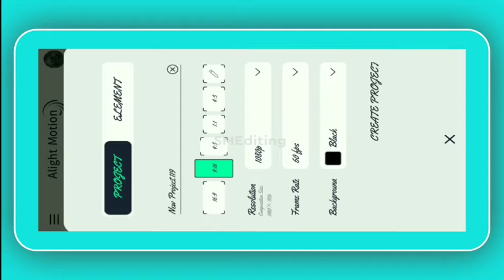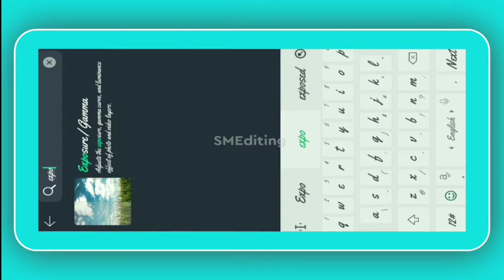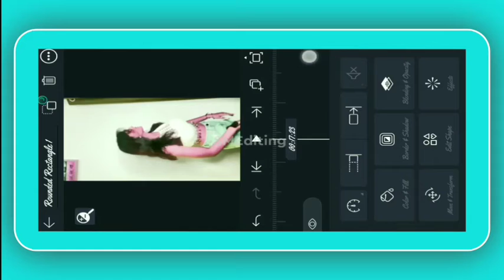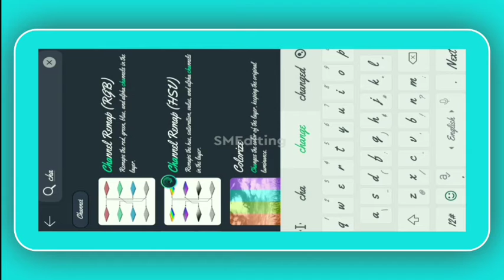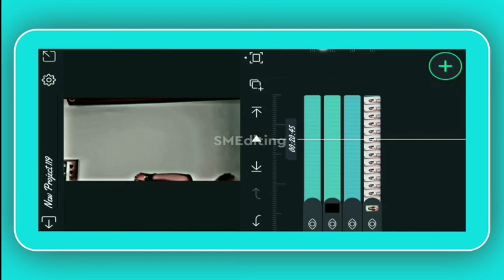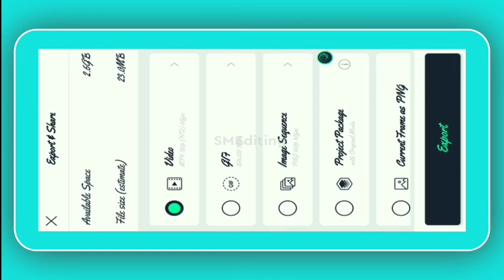How to Make a Trending Video in Alight Motion!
How to make trending video editing in alight motion
alight motion video edit how to make new trending status video editing in alight motion alight motion tutorial alight motion video editing 2022